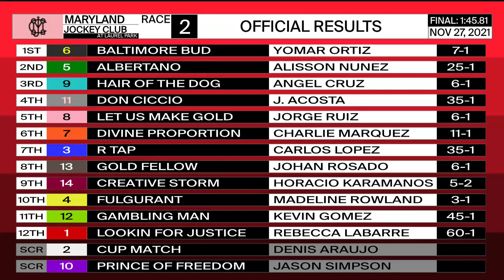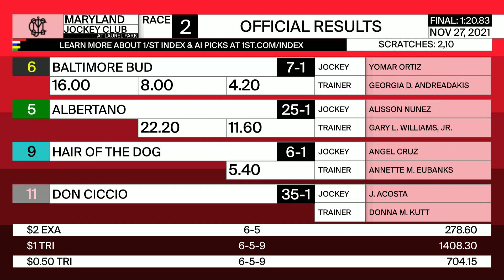Laurel Park 11 27 2021 Race 2